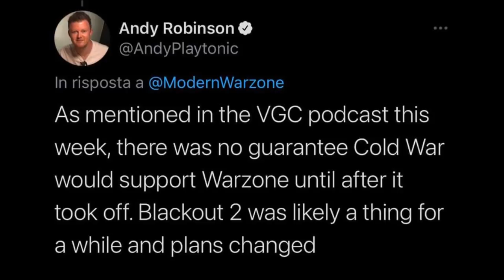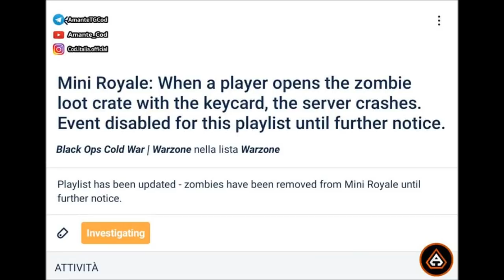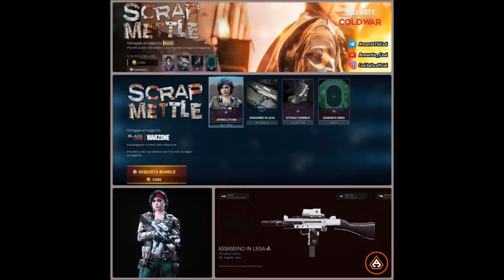SVELATA VERDANSK 1980 NUOVA MAPPA WARZONE, CANCELLATO BLACKOUT 2.0 MONTI URALI, REBIRTH ISLAND NOTTE